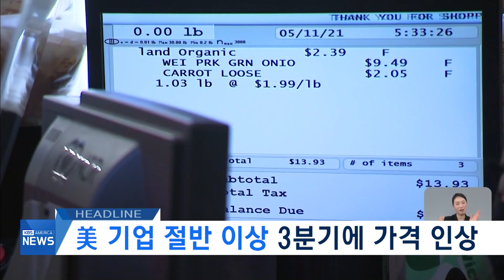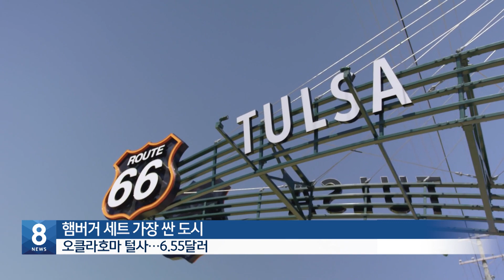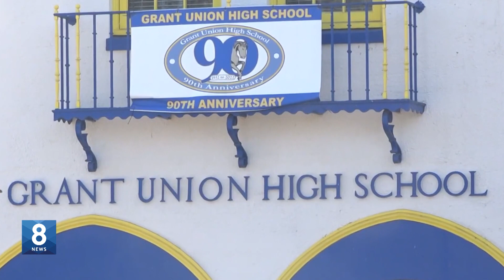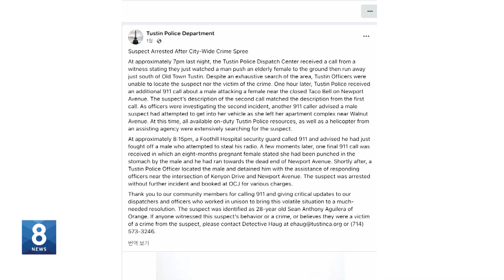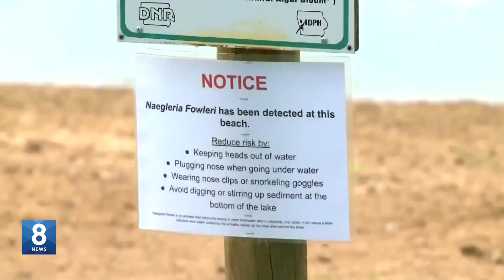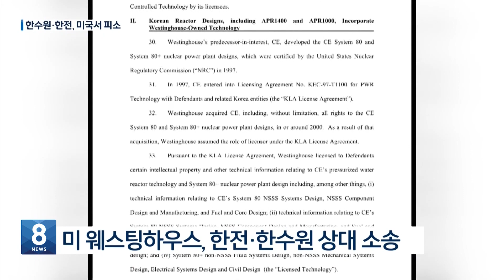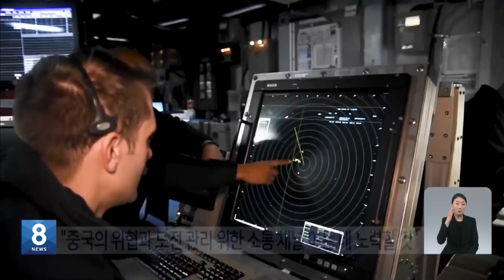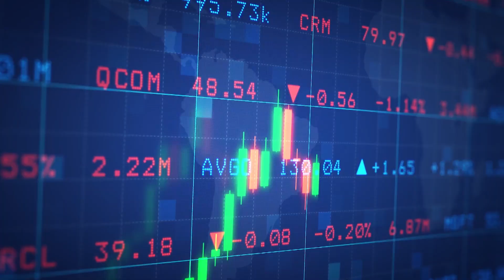"학교가 지겹다!" 총기 난사…빠른 대처가 피해 줄여 / KBS AMERICA 2022.10.24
1. 美 기업 절반 이상 3분기에 가격 인상
2. 햄버거 세트 가격, CA주가 제일 높아
3. 173명 탄 대한항공기 아찔한 비상착륙
4. 고등학교 수업 중 총격…3명 사망
5. "숨어도 소용없다"…경찰 체포 영상 공개
6. 2시간 동안 임산부 폭행 등 5건 범죄
7. 뉴욕 경찰 퇴사자 최고치…치안 비상
8. 조류 독감 확산…“달걀 꼭 익혀 드세요”
9. 뇌 먹는 아메바 서부 확산…10대 사망
10. "한국 원전, 수출통제 위반" 미국서 피소
11. 연방항소법원 ‘학자금 대출 탕감’ 제동
12. LA시 13지구 렌트비 지원 접수 시작
13. "시진핑 3연임, 중국과 책임감 있게 경쟁"
14. 중남미 불법 이민자 적발 역대 최대
15. 코로나19 현황, 날씨, 증시